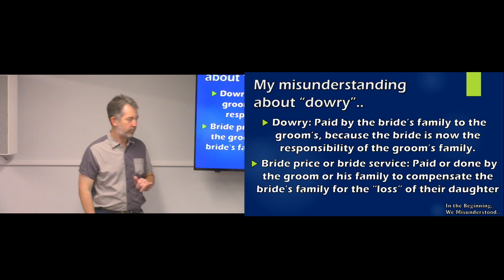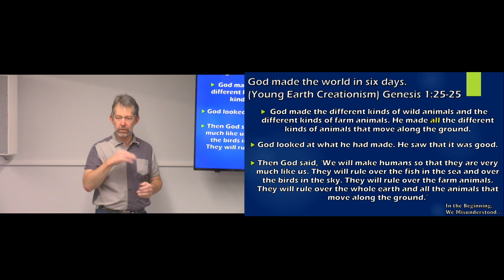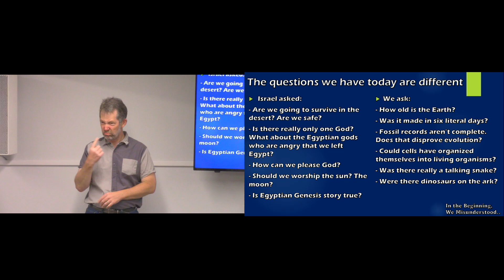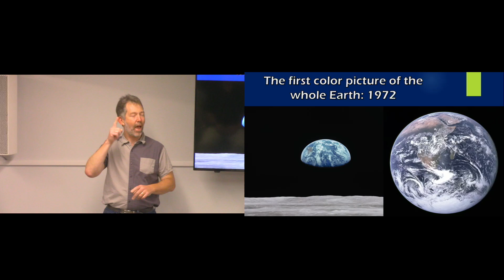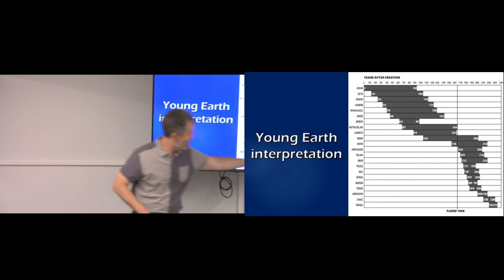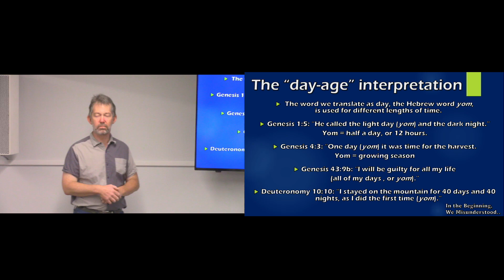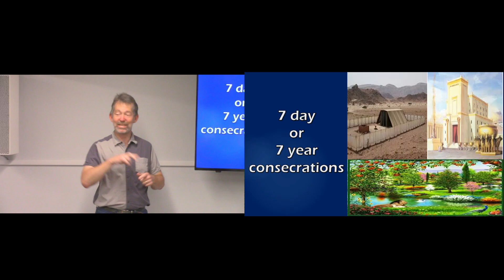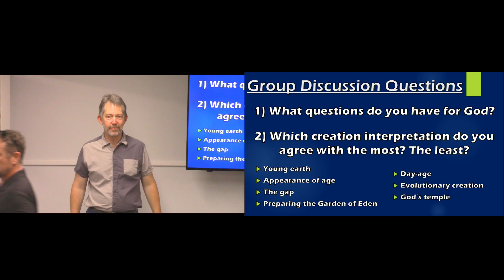9-29-24 | In the Beginning,We Misunderstood..Because we know Jesus rode dinosaurs! PT 1| Jimmy B.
9-29-24 | In the Beginning,We Misunderstood..Because we know Jesus rode dinosaurs! PT 1| Jimmy B.